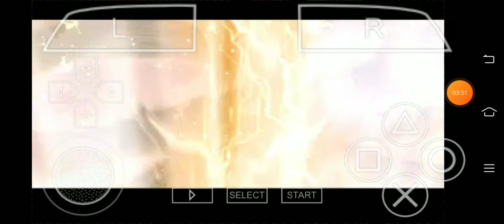Team Asuma VS. Kurama Bijuu Mode, NSKD Storm4 Mod_PPSSPP Android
Naruto Shippuden Kizuna Drive
Ultimate Ninja Storm 4 Modification

Team Sarutobi Asuma VS. Kyuubi Kurama Bijuu Mode

PPSSPP Android